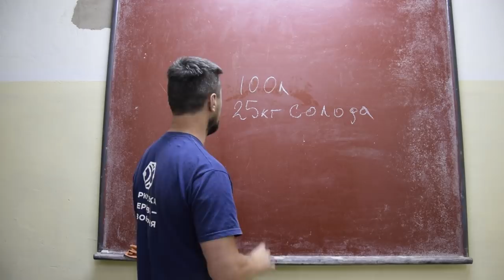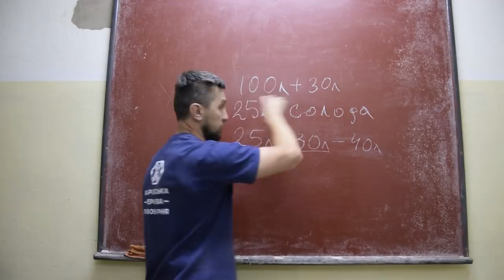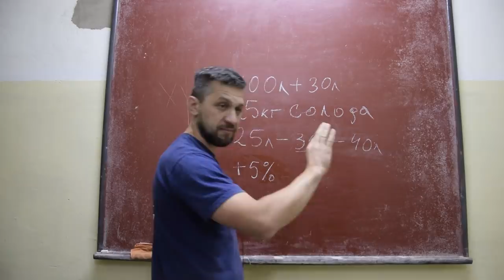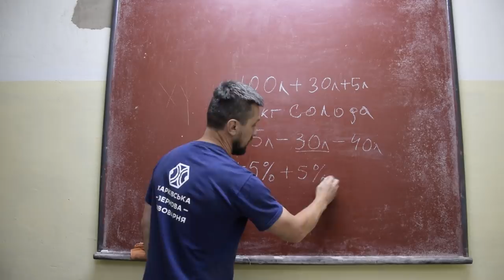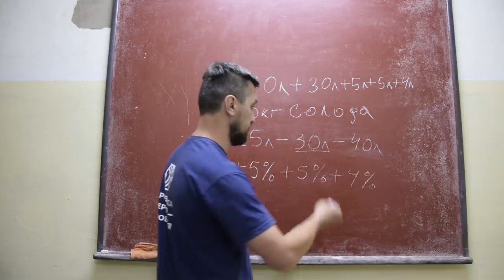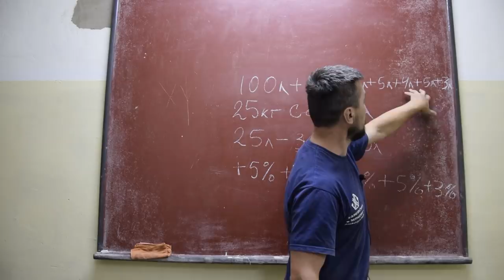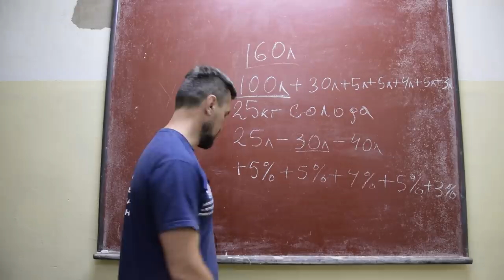Потери при производстве пива. Сколько воды надо для варки пива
Друзья, сегодня решил рассмотреть такую тему как потери при производстве пива. Как рассчитать сколько воды надо для определённого количества готового продукта. Сегодня рассмотрим примерный процент потерь на каждом этапе.